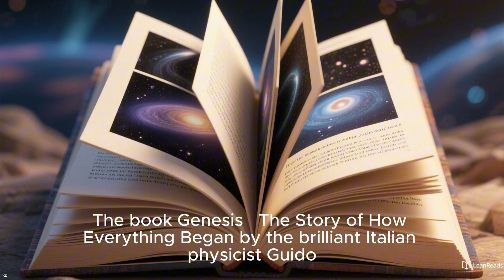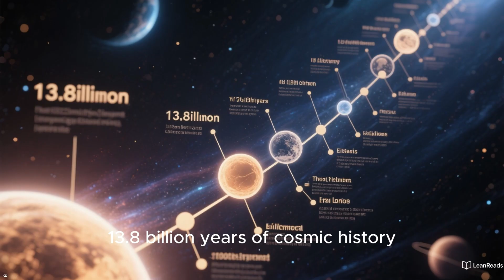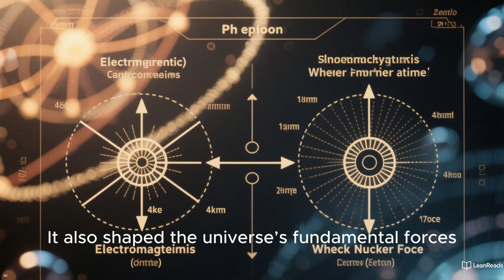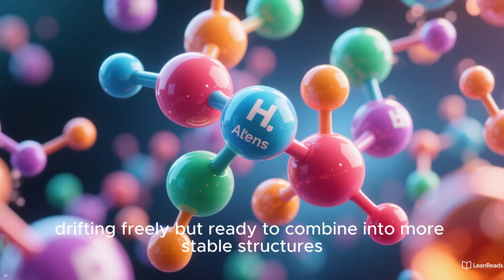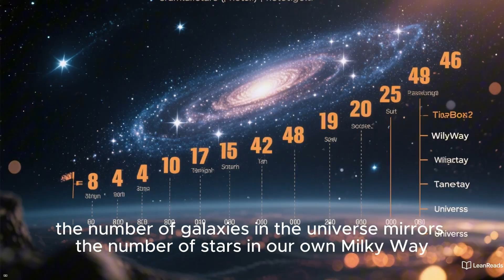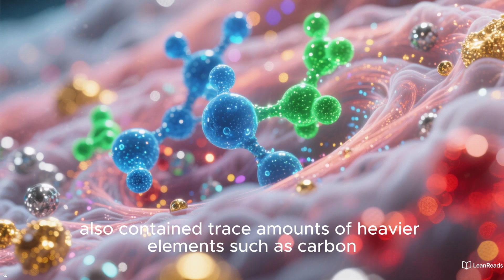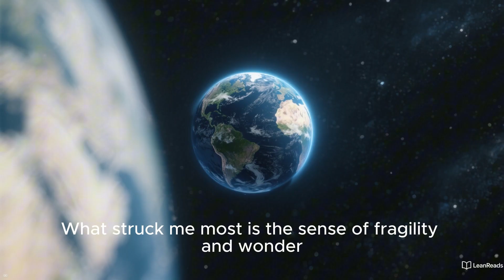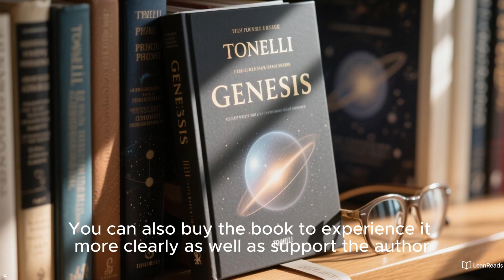The Story of How Everything Began | Book Genesis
Unlock the mysteries of the cosmos with Guido Tonelli’s Genesis – The Story of How Everything Began. 🌌

In this video, we explore how the universe was born from nothing, how the Higgs boson shaped matter, how stars and galaxies emerged, and how Earth became home to intelligent life. Tonelli, one of the key physicists behind the discovery of the Higgs boson, brings science and wonder together in a breathtaking story that spans 13.8 billion years.

If you’ve ever looked up at the night sky and wondered where we come from, this book offers a profound journey through space, time, and human existence.

📖 Want to read the full book? Check out the link below to support the author.
Amazon Kindle
Paper book link 2
Kindle book